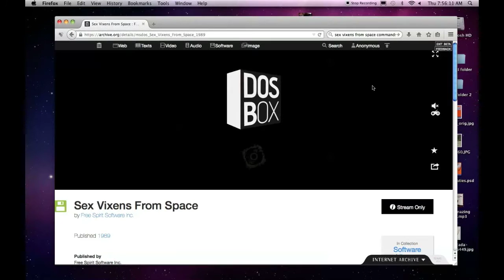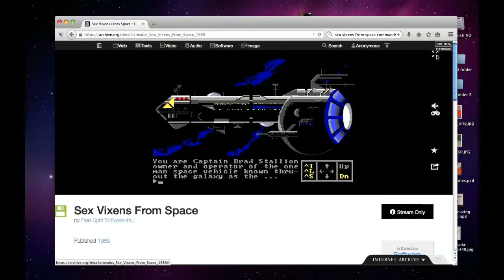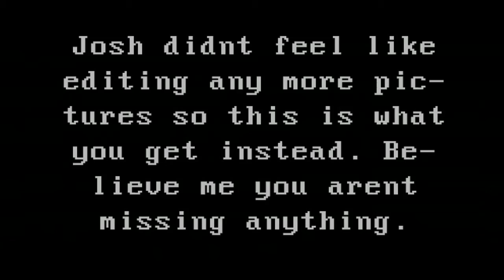Josh Plays: Sex Vixens from Space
Wonderful. I play Sex vixens from Space. A complete walkthrough of this game which should have stayed in 1989 and never been heard of again. But here is it.